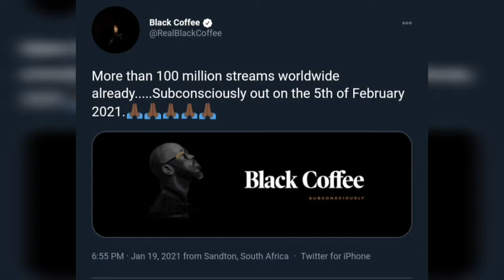CONGRATULATIONS to Black Coffee!! 100 million streams before album release...